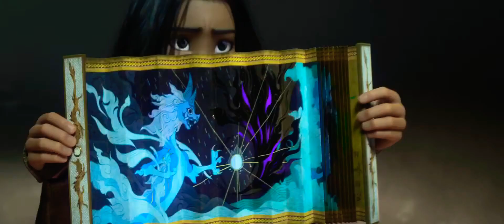Raya The Last Dragon Trailer 2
Long ago, in the fantasy world of Kumandra, humans and dragons lived together in harmony. However, when sinister monsters known as the Druun threatened the land, the dragons sacrificed themselves to save humanity. Now, 500 years later, those same monsters have returned, and it's up to a lone warrior to track down the last dragon and stop the Druun for good.